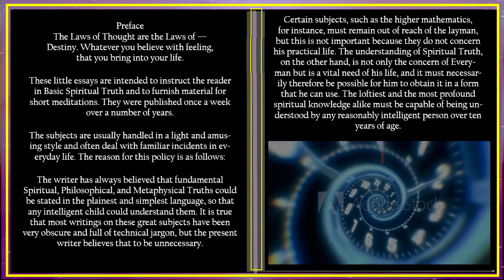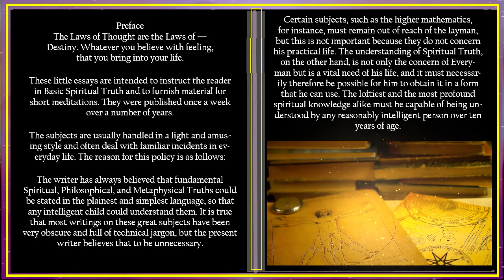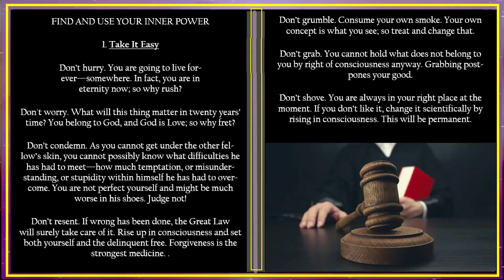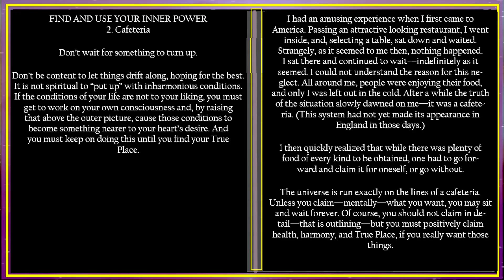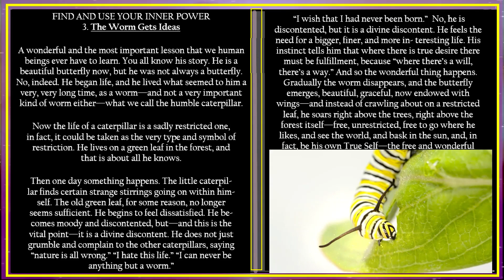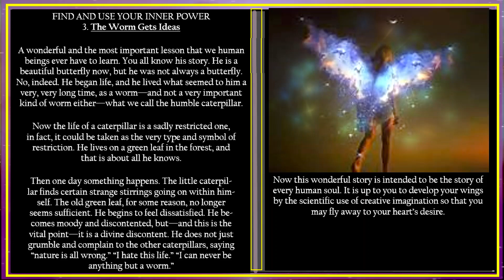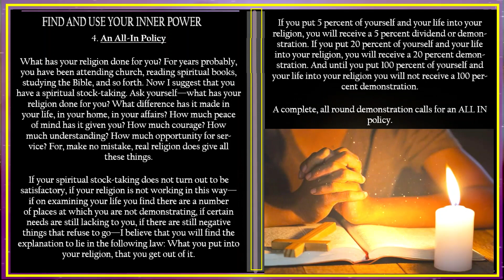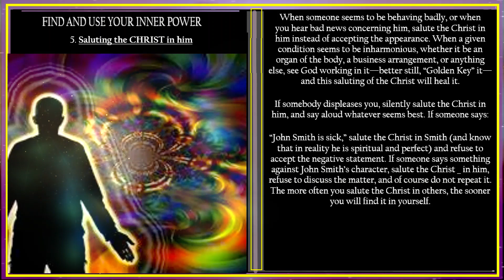Find and USE Your Inner Power by Emmet Fox ~ 1 - 5 of 222 ✨SPARKS of Wisdom.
Read along version with illustrations. emmetfox gnosis esoteric audiobook

In all you do/say, do/say it in the most fair, balanced and efficient way, while remembering to cause as little harm to others and your environment as possible.
LOVE is your foundation stone my friends...Begin building your temple/garden with the cornerstone of LOVE, compassion, forgiveness, and assisting others. Give out that which you wish to receive.

~Catherine~

sacred secretion
sacred seed
christ oil
the christ within
spirituality
essenes
chakras
kundalini
chrism
raising the chrism
raising the Kundalini fire
gnostic teachings
gnostic texts
dead sea scrolls
prana
chi
universal laws
pineal gland
sacred teachings
secret teachings of jesus
numerology
reincarnation
christos
secret oil
sacred secretion
sacred secretions
new age music
new age
the event
the rapture
ascension 2020
spiritual ascension
spiritual awakening
the arc channel
arc channel
arc
arc2
arc 2
arc 2 channel
3